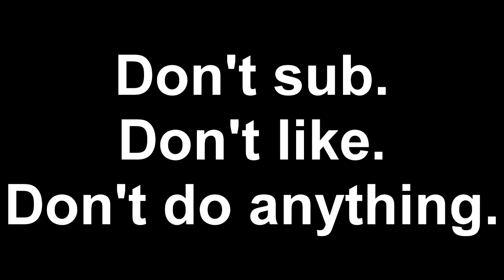Random Screen cap dubbing Miss Kobayshi's dragon Maid Dub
something the same but not.